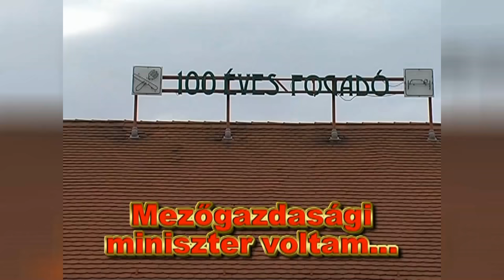In Memoriam Dr. Torgyán József (1932 – 2017)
Kedves Nézőink! Az Agrárpercek szerkesztősége 2010-ben egy filmsorozatot készített a volt mezőgazdasági miniszterekkel. Így dr. Torgyán Józseffel is készült egy két részes film. Dr. Torgyán József az első Orbán-kormány mezőgazdasági minisztere volt, 1998 és 2001 között.
 A 40 perces, két részes filmből egy rövidebb, megemlékező összeállítást készítettünk dr. Torgyán József elhunyta alkalmából. Emlékét szerkesztőségünk megőrzi!